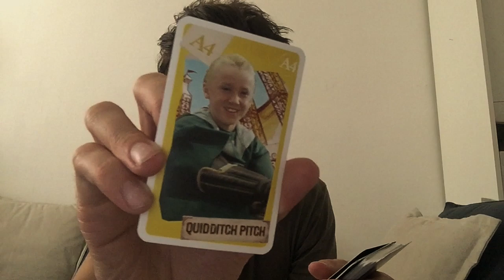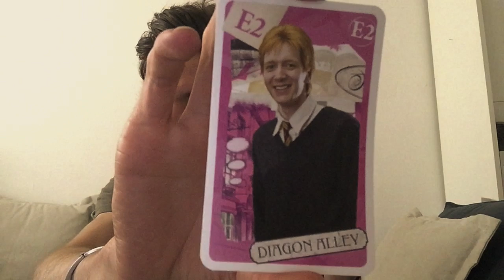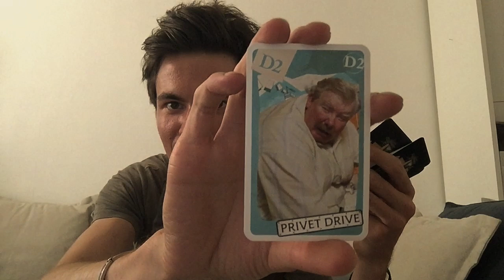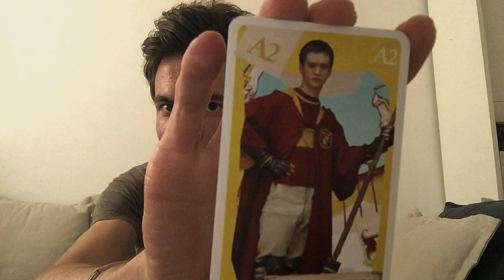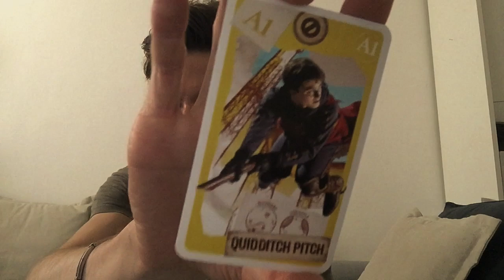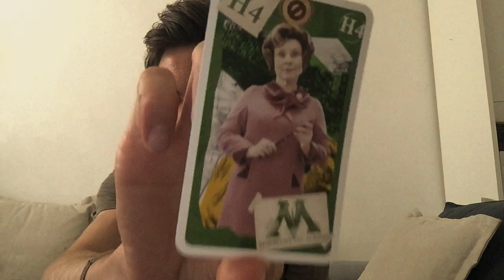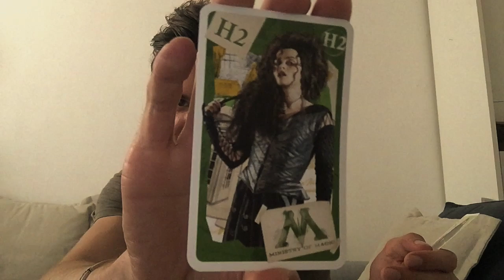ASMR FRANÇAIS - Jouons ensemble 🤗[ Calmement ]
Aller ce soir je passe une petite heure avec toi! Nous allons jouer ensemble, jusqu'à ce que tu t'endormes =)

Bonne relaxation à toi